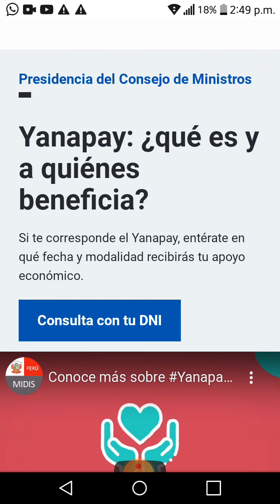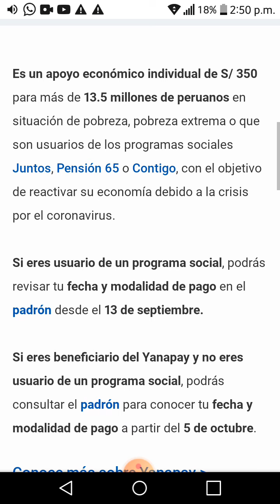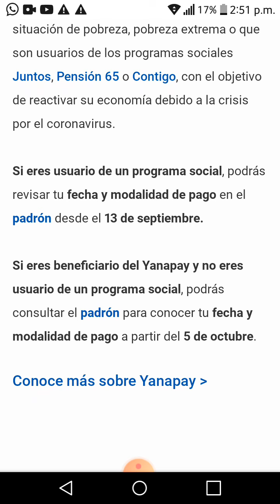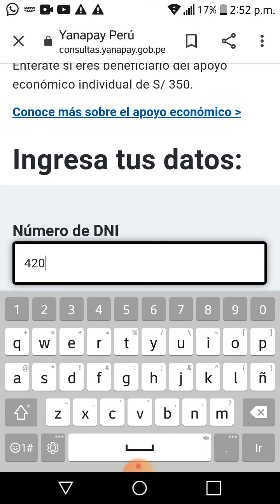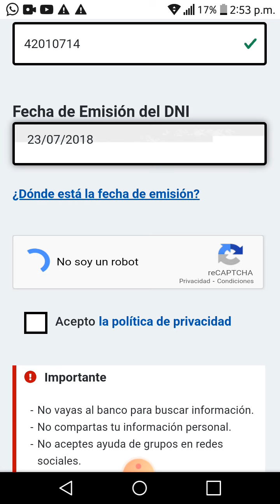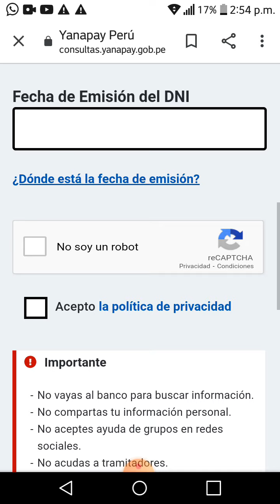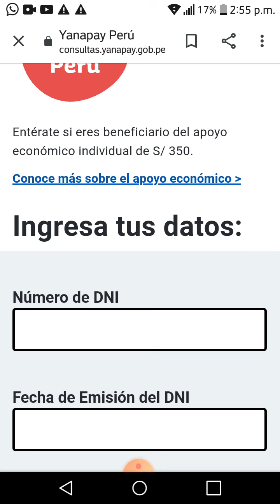bono de 350 soles quienes cobran el 5 de octubre ##peru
consulta con tu dni. si eres beneficiario del bono de 350 soles peru